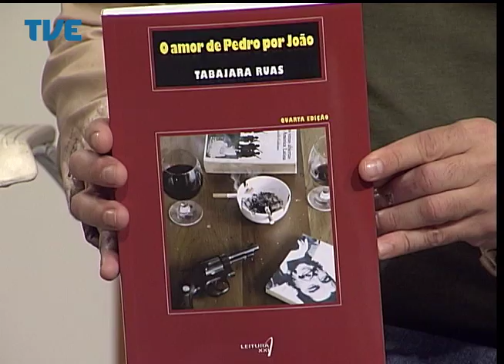Estação Cultura 10/07/14 Bloco 1